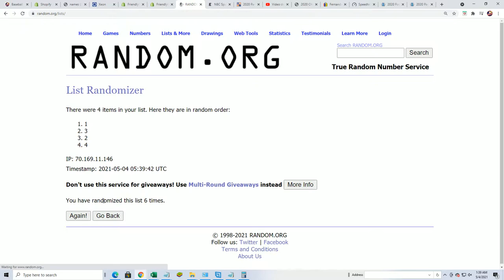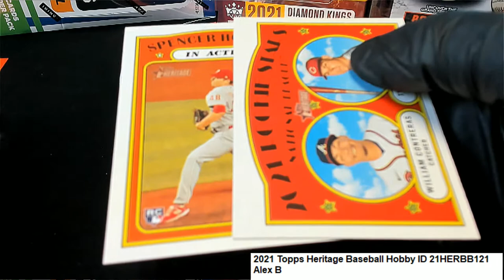2021 Topps Heritage Baseball Hobby Alex B's Pack ID 21HERBB121